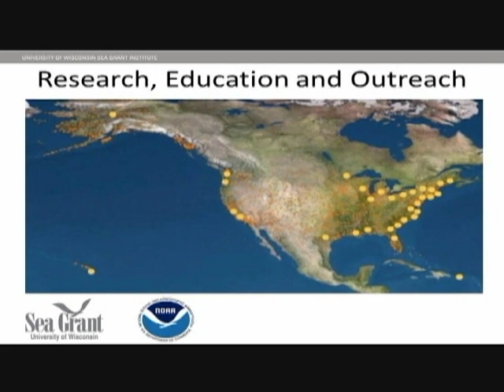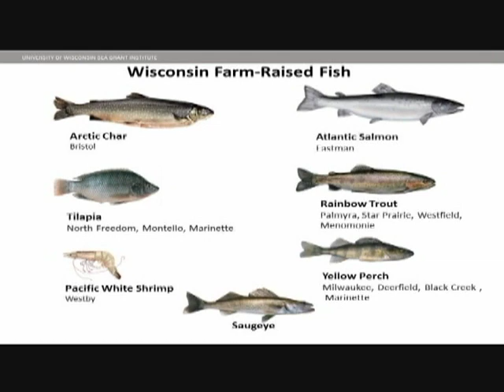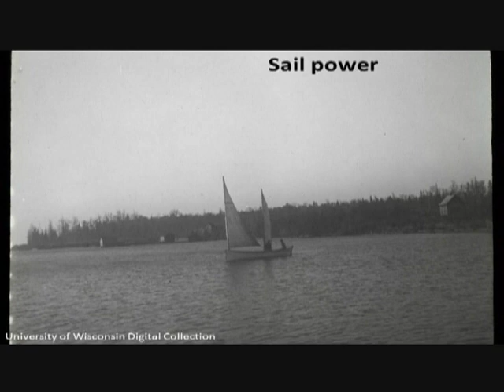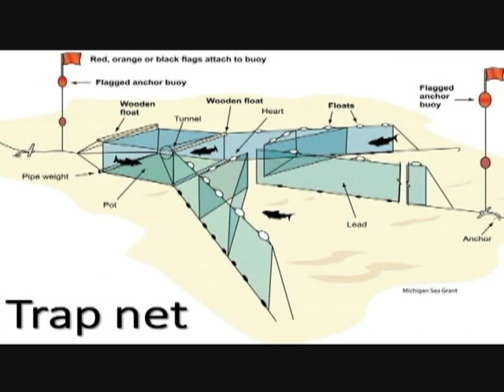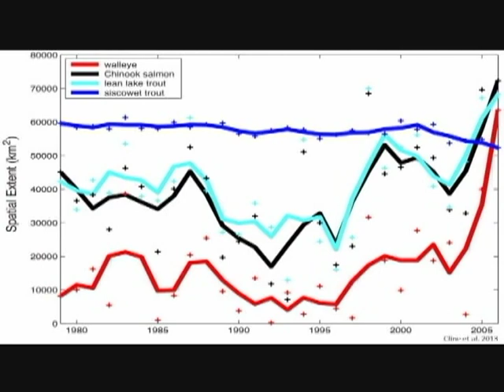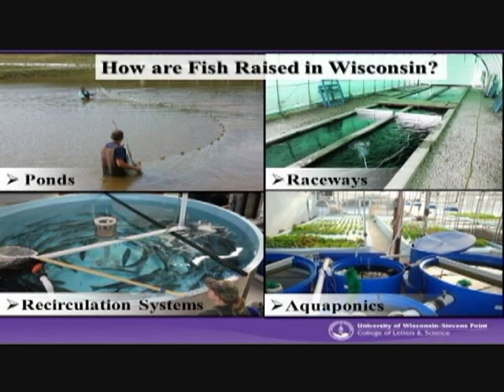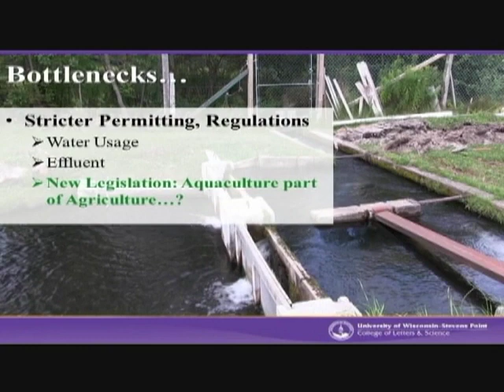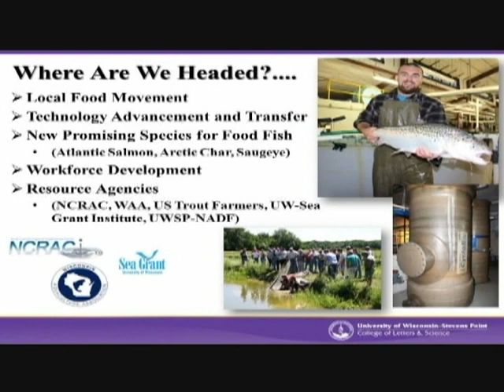Eat WI Fish Summit 1